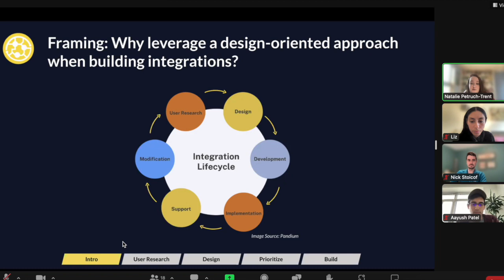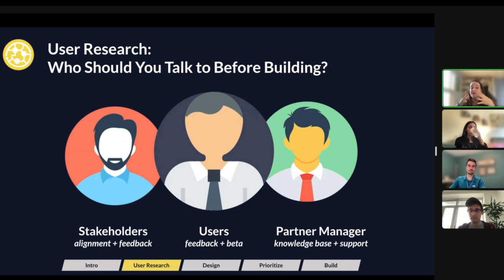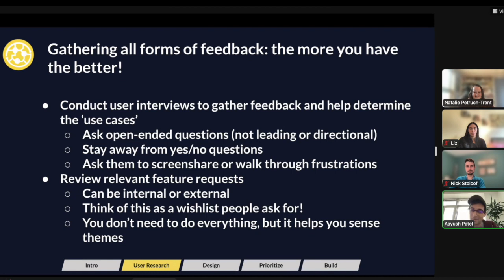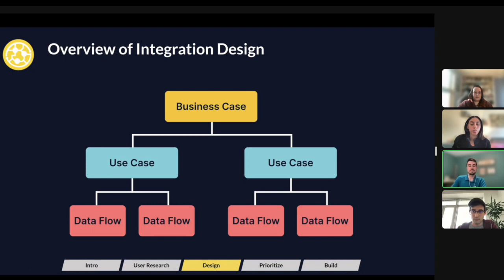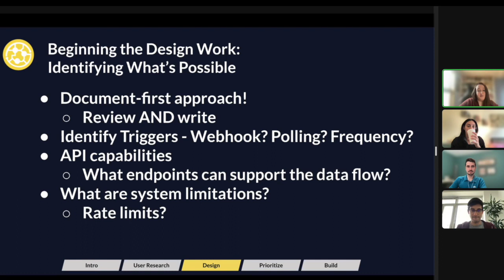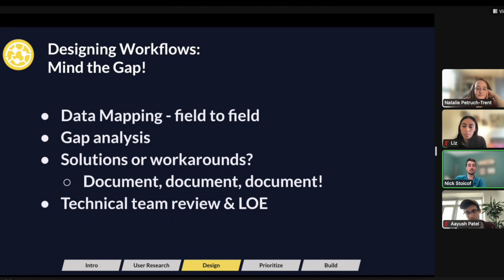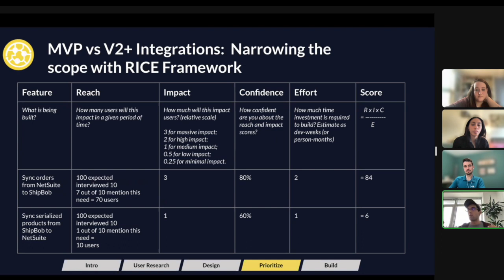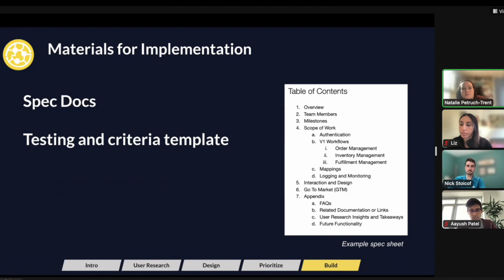A Framework for Designing and Scoping Integrations with ShipBob and Pandium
Learn more about how to treat the integration process as a product development and management effort

Technical experts from Pandium & ShipBob share best practices & materials for designing and narrowing the scope for SaaS integrations.

The agenda includes:

* User research
* An overview of integration design
* Identifying technical limitations & designing workflows
* MVP prioritization
* Materials for implementation

To access more content on integrations, APIs, and technology partnerships, check out our blog and resources page below:

To network with others working on building integrated SaaS tech partnerships apply to join our 1100+ member group

Time stamps:
0:00 - 1:11 Integration Lifecycle Breakdown
1:11 -  4:31 Question to ask before going into a development project
4:31 - 8:06 User Research: Who to talk to
8:06 - 12:34 User Research: Gathering Feedback
12:34 - 15:35 Designing an integration: Business cases, use cases, and data flows
15:35 - 22:15 Designing an integration: Identifying what’s possible
22:15 - 25:30 Designing an integration: Identifying limitations
25:30 - 36:40 MVP vs v2 integrations: Narrowing the scope using a prioritization framework
36:40 -  39:40 Materials and necessary documentation